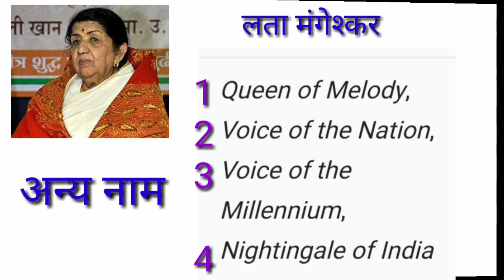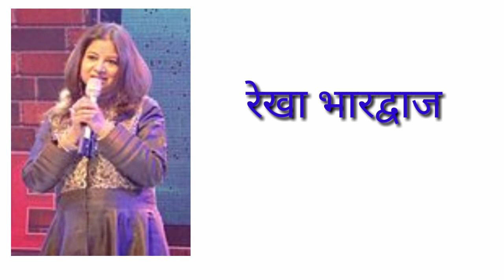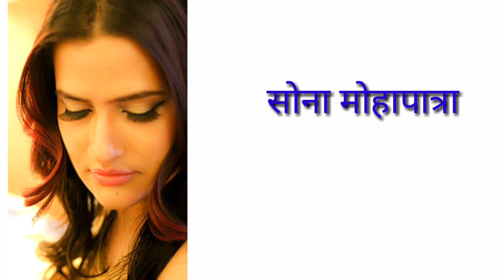भारत की महिला सिंगर चित्र से पहचानें | Bollywood Female Singer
दोस्तो इस वीडियो में भारत की सभी महिला सिंगर को चित्रों द्वारा बताया गया है। यह वीडियो KBC में आपकी एक लाइफलाइन बचा सकता है और आपको 50 lakh, 1 Crore  और 7 Crore तक पहुँचने में मदद कर सकता है। धन्यवाद।